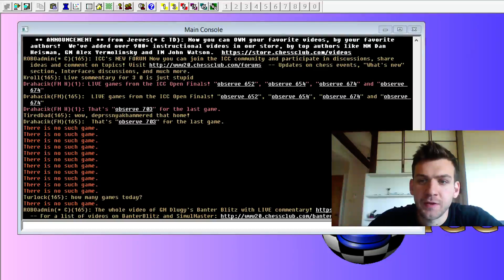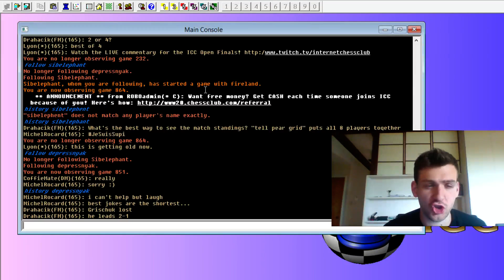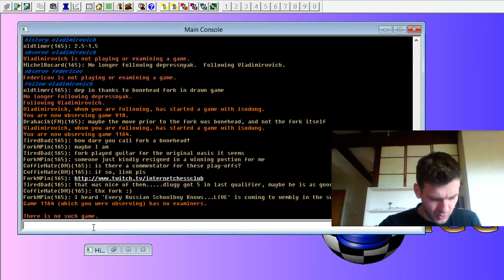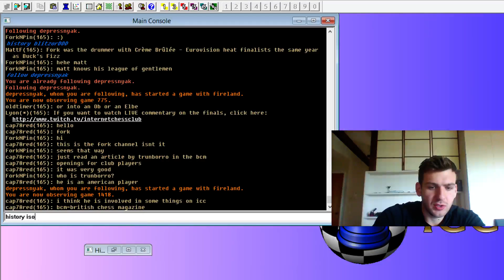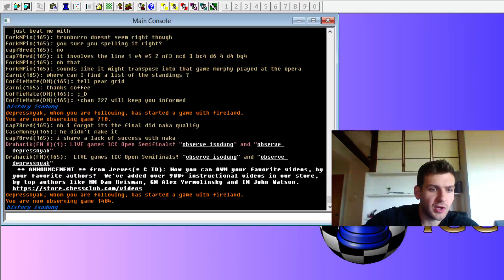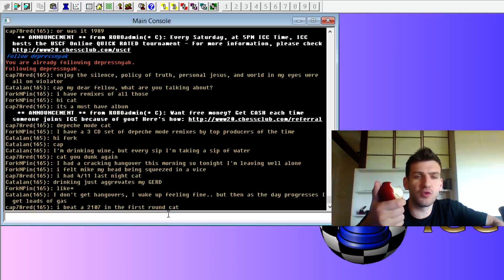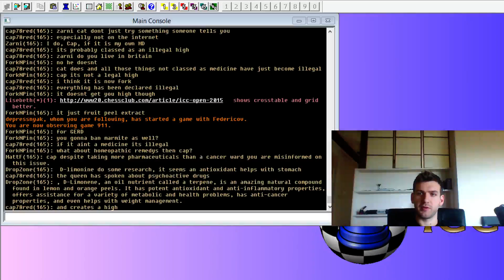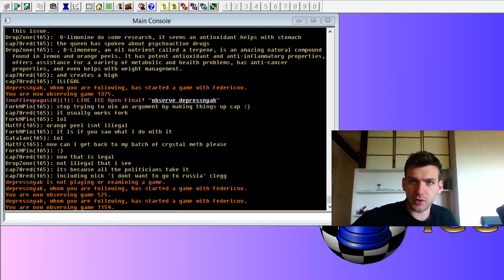ICC Open 2015 Final!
live coverage of the ICC Open finals provided by GM Chirila aka chessaesthetics. A very exciting and controversial field of players, with Grischuk (deppresnyak) and Andreikin (Vladimirovich) as top seeds. Many surprising results and turning points!  --